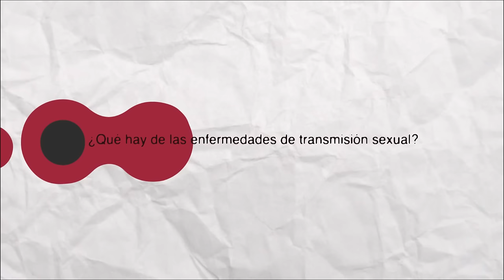Relaciones sexuales, ¿por qué esperar?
“¿Sexo? Sí, pero sexo seguro”, es el libro de la doctora Rosario Laris que trata temas de la sexualidad humana, de gran interés para jóvenes y padres de familia.